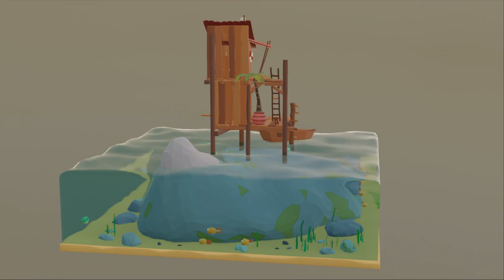Sea Shack Animation according to Gabbitt Tutorial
This is my result from Grant Abbitts Sea Shack Tutorial Series, first Part here:

Feedback welcome. The Result is not as pretty as the original but apart from the lighting I'm pretty happy with it.